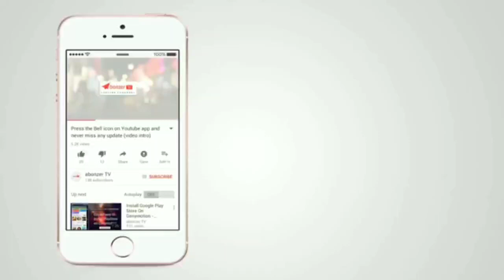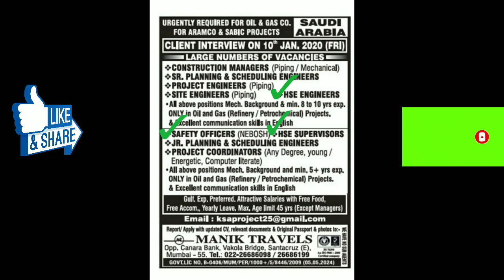SAFETY JOBS LARGE VACANCY 04 January 2020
Salary 2,00,000.